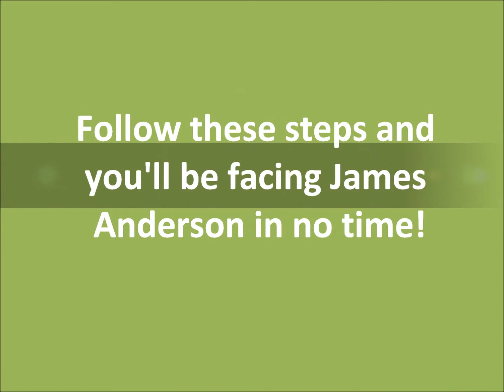How to Become a Better Cricketer (HD)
Easy guide to improve your cricket skills.

What you need:
Trampoline
Cricket bat
Cricket ball/ tennis ball.